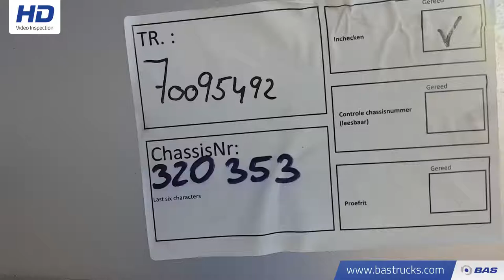70095492 DE BUF BM 10-33-2 10m3 Beton Mixer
DE BUF BM 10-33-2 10m3 Beton Mixer